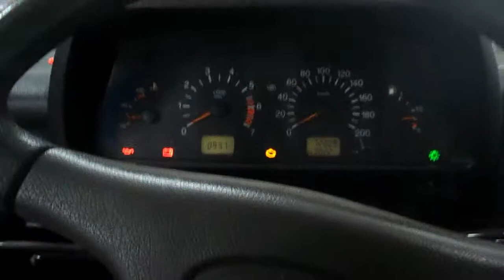короткая нива 449 сайлентблоки и реактивные штанги